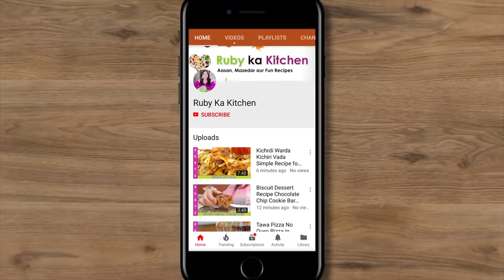Har Ek Dane Me Zaika Wali Jhinga Biryani Recipe in Urdu Hindi - RKK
Ye hai meri chinga, prawn, ya shrimp biryani ki recipe. Umeed hai aapko pasand ayegi!